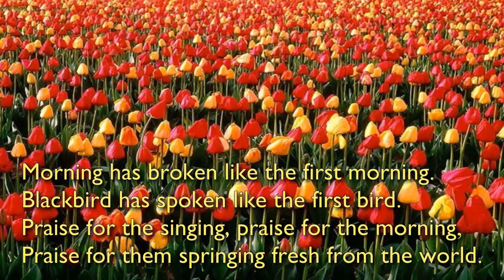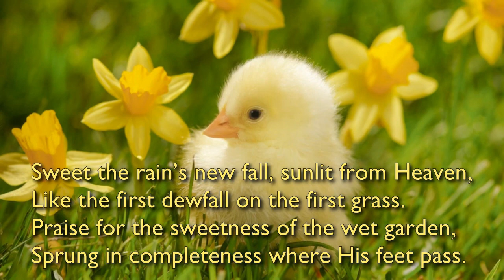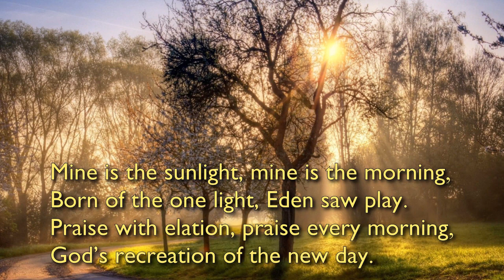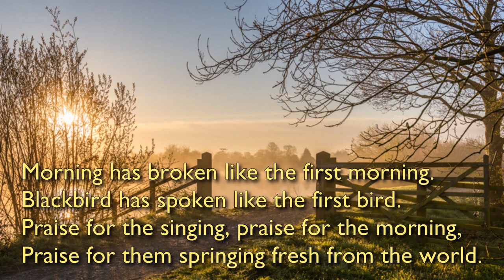Evening Prayers for Thursday 13th July 2023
Led by Rev'd Bekkie Wright of the Stamford Methodist Circuit.

Theme: Creation

Bible reading: Psalm 65: 9-13

Songs:
Sing for God's Glory that Colours the Dawn of Creation